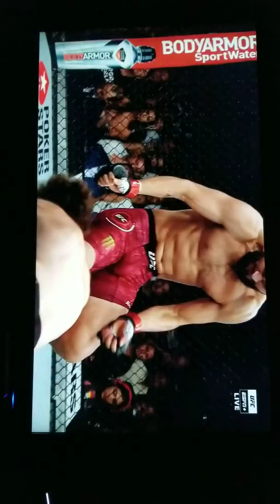For lil D